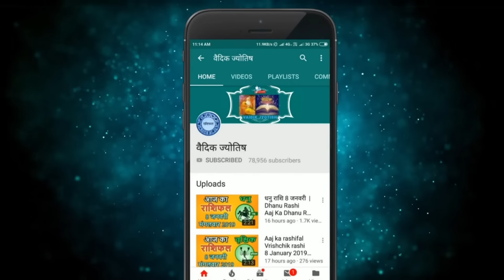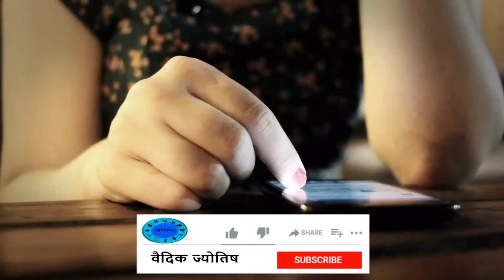कन्या राशि 1 अप्रैल 2024 | Kanya Rashi 1 April 2024 | Aaj Ka Kanya Rashifal |वैदिक ज्योतिष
Virgo Horoscope 1 April 2024
Kanya Dainik Rashifal 1 April 2024
Aaj Ka Rashifal
Todays Horoscope

1 tarikh ki Kanya rashi
1  April Kanya rashi
Kanya rashi April 2024
Dainik Rashifal
Horoscope Astrology
Horoscope In Hindi
Vedic Astrology

1   अप्रैल   कन्या राशि
आज का राशिफल कन्या राशि
कन्या राशिफल

1 february Kanya rashi aaj ka rashifal